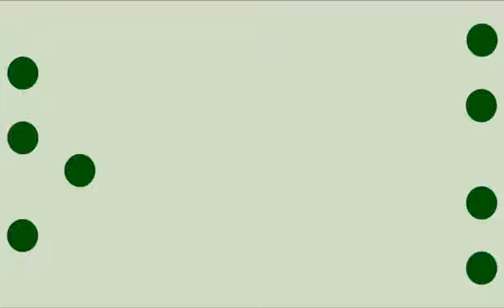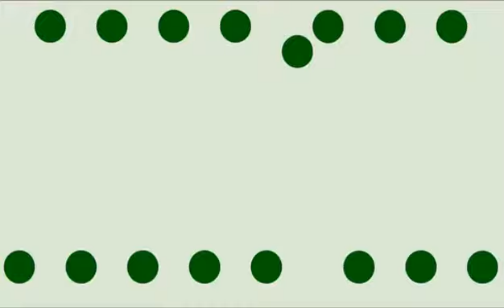The eye movement exercise restore eyesight.